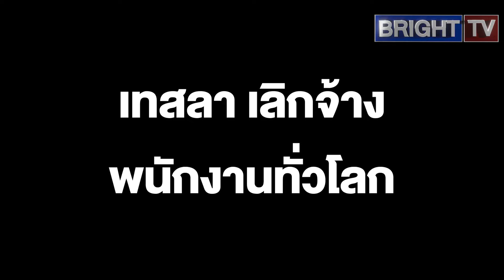เทสลา เลิกจ้างพนักงานทั่วโลก ร้อยละ 10 หวังลดต้นทุน เพิ่มผลิตภาพ เตรียมพร้อมการเติบโตระยะถัดไป